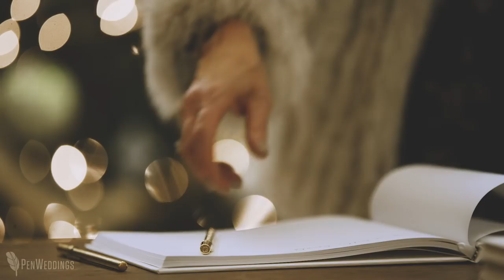Childhood Friends Fall in Love | Glamorous New Year's Eve wedding at OKC Golf & Country Club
|| Copyright, PenWeddings ||

Jada and Dax come from ranching families.  They have a deep love for their land, cattle and horses.  We knew their New Year's Eve wedding would be fabulous with all kinds of glitz and glamour, but we still wanted to find a way to incorporate a little bit of country into their wedding film.  Their pre-wedding shoot on a small portion of their land was just perfect... and even more special now after they-- like many-- lost hundreds of acres of pasture to recenet wildfires in Oklahoma.  We're so happy to have captured memories of that special place to go along with their special day.

GEAR LIST:
--CAMERAS--

THE TEAM:
Wedding Filmmaker | PenWeddings
Photography | Amanda Watson Photography
Planning and Design | Aisle Be With You
Ceremony Venue | First Church OKC
Reception Venue | Oklahoma City Golf & Country Club
Florals | The Fleuriste
Rentals, Uplighting & Draping | Marianne's Rentals for Special Events
Cakes | Amy Cakes, Norman Oklahoma
Calligraphy | Ink Stained Fingers
Stationery/Invitations | Paper 'N More
Ice Sculpture | VAULT ICE
Cocktail Music | Oklahoma Strings
Band/MC | The Wonderfuls
Photobooth | The SNL Booth
Couple's Sendoff Transportation | Cameo Carriage
Transportation | Kings Worldwide Transportation
Hair & Makeup | Larry Chowning with Icon Salon Studio
Accommodations | Renaissance Waterford Oklahoma City Hotel
Bride's dresses & veil | J. J. Kelly Bridal Salon
Bride's shoes | Christian Louboutin
Groom's tux | Men's Wearhouse
Groom's shoes | Men’s Wearhouse
Groom's hat | Shorty's Caboy Hattery
Bridesmaids' dresses | J.J. Kelly Bridal Salon
Menswear | Matt Litz Silversmith
Wedding rings | Antique Avenue